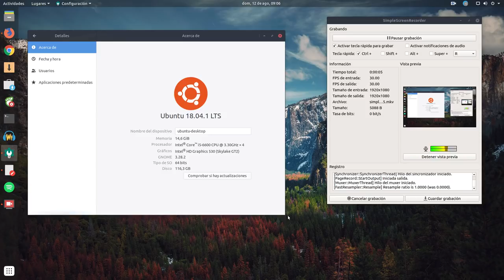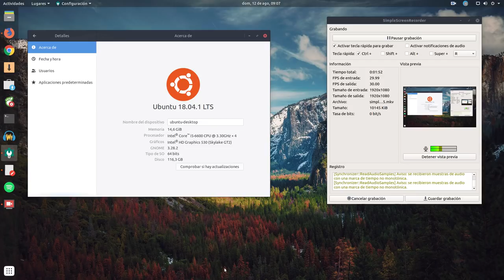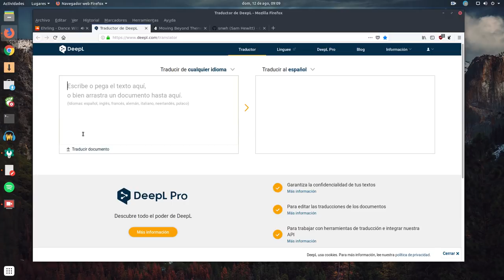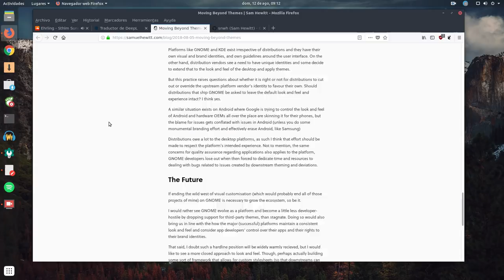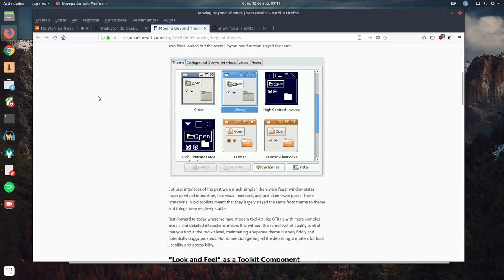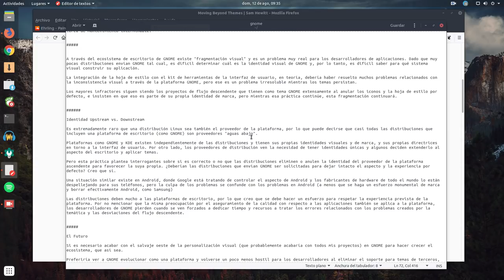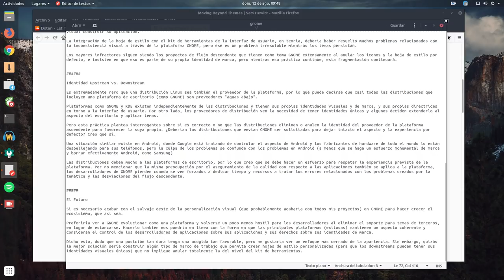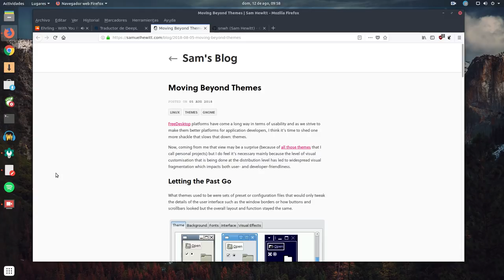Gnome se pone duro y quiere cerrarse a temas de terceros ¿Qué opinas, Gnome quiere ser macOS?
Uno de los miembros del desarrollo visual de Gnome ha planteado en su blog la necesidad de cerrar el escritorio Gnome a temas de terceros pues estos en vez de ayudar estorban y rompen más que otra cosa, También deja caer que las distribuciones Linux que ofrezcan Gnome por defecto deberían consultarles para ver que tipo de Gnome van a entregar a sus usuarios. En otras palabras, pedirles permiso para retocar Gnome.

El desarrollador se queja de la excesiva fragmentación de este escritorio y que esto es un sin vivir que rompe todo el trabajo no solo de ellos sino también de los desarrolladores de aplicaciones.

¿Cómo lo ves, qué opinas? ¿Debería Gnome cerrarse al estilo macOS?